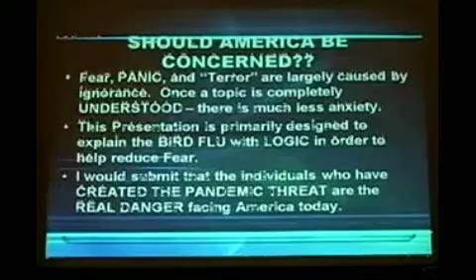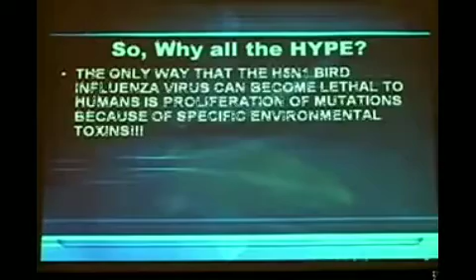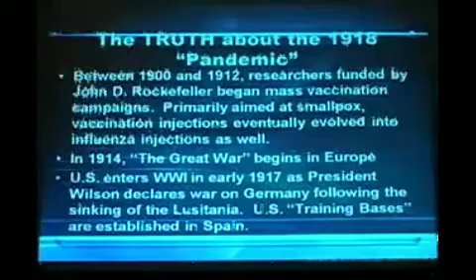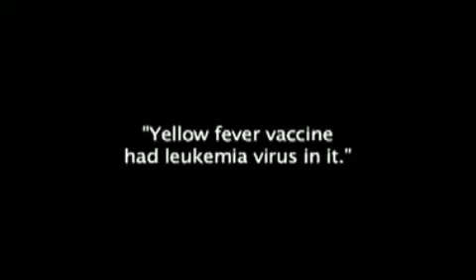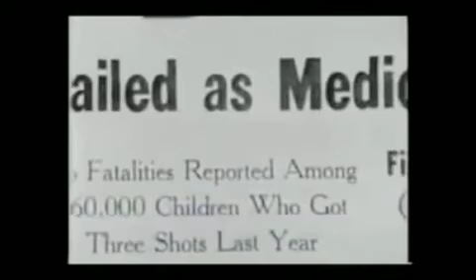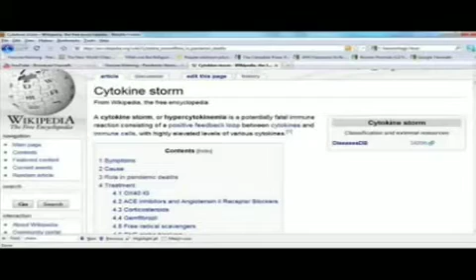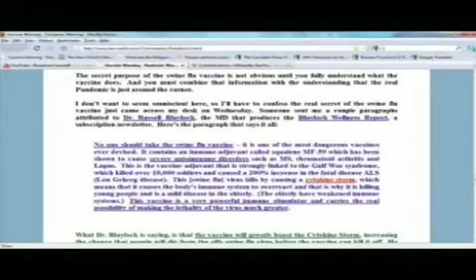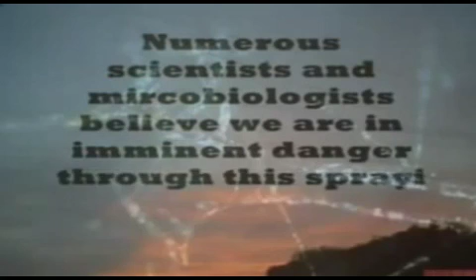~Vaccines~Cancer~Chemtrails~How are You Ingesting Poison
I was asked, what about vaccines and race specific diseases etc. This video will answer some of that question. I am now on a mission to get more answers. This video is one I put together a while ago. Hope it answers some questions and creates more.